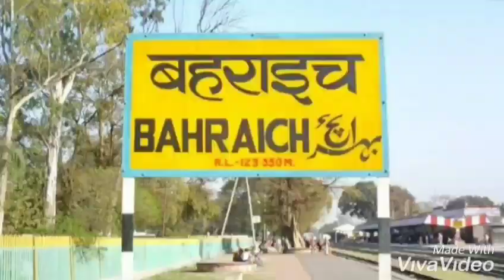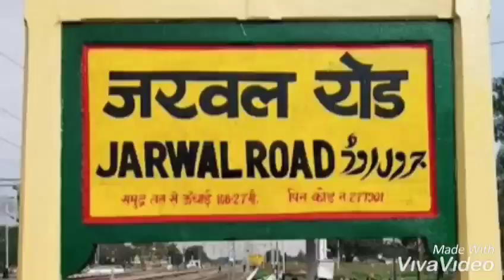बहराइच मे हर आर्केस्ट्रा पर यही गाना बज रहा है# लहंगा बहराइच में उठाईबु ता जरवल जाम हो जाए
लहंगा बहराइच में उठाईबु ता जरवल जाम हो जाई

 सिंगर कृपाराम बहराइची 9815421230